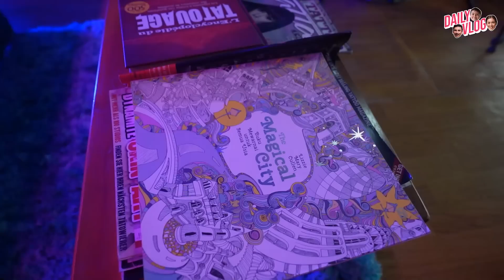TEBAK TATTOO VINCENT DAPAT HADIAH‼️